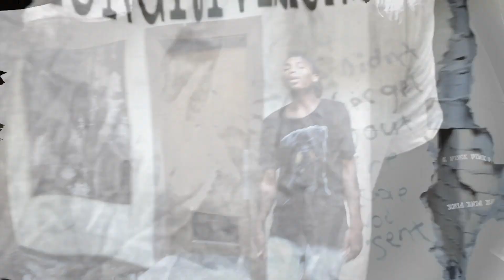KashLife - OverCome It(Official Video)